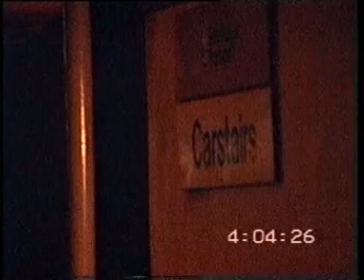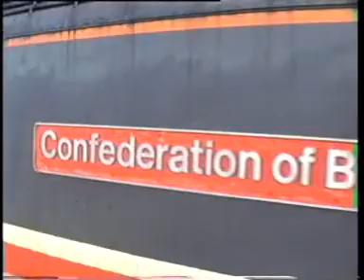Classic British Rail - Riding behind 47595 on the Inverness Sleeper - 15-10-90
It's just after 4am at Carstairs Station and we are travelling on the Euston to Inverness Sleeper as we see a Class 37 depart with the Fort William portion before 47595 backs on for the run up to Inverness with the rest of the train. 87020 had brought the train up from Euston. At Inverness we see the train being shunted and see 47710 depart south.